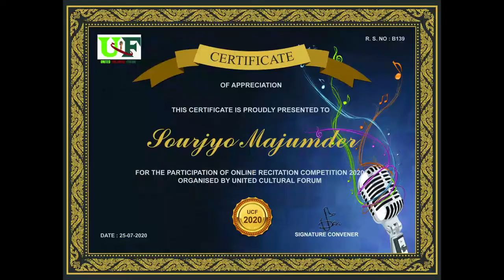BRecitation Competition 2020 organised by United Cultural Forum ! 139 Sourjyo Majumder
Participant : Sourjyo Majumder
R.S.No.: B139

ucf United Cultural Forum#Bangla Kabita#Recitation

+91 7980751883